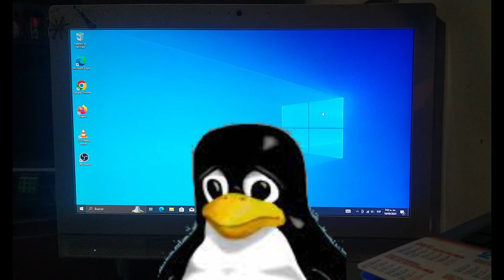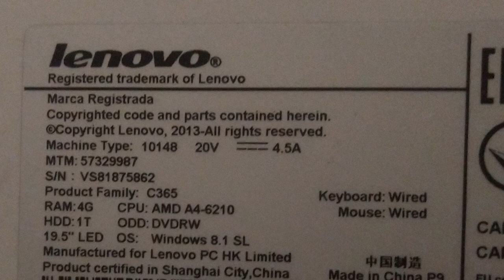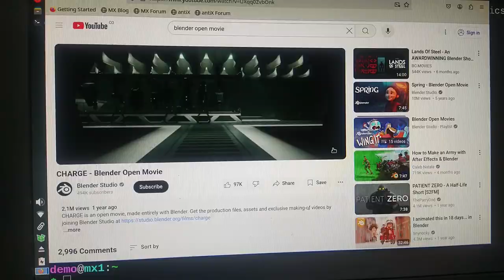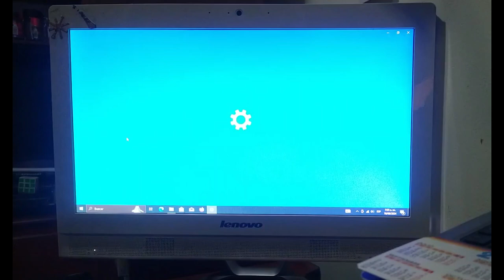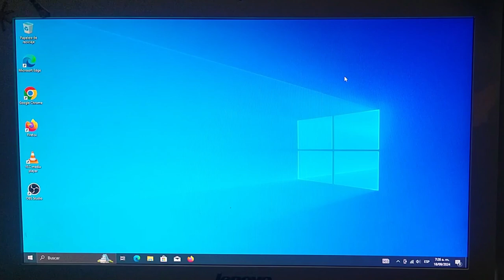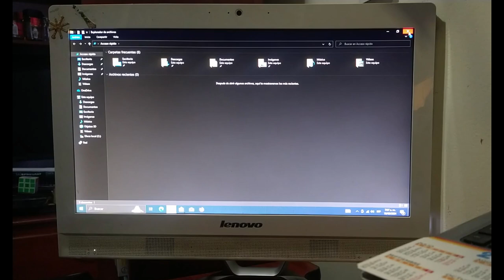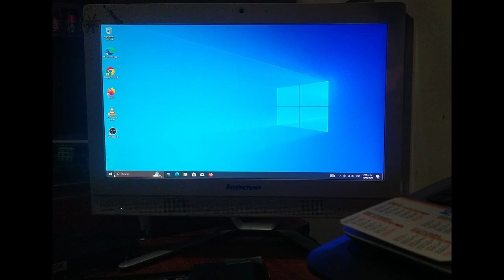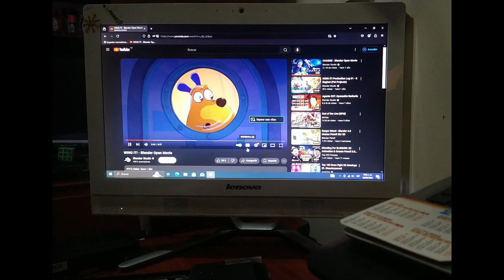El regreso de "Windows en Casa" con un PC "All In One" Lenovo C365